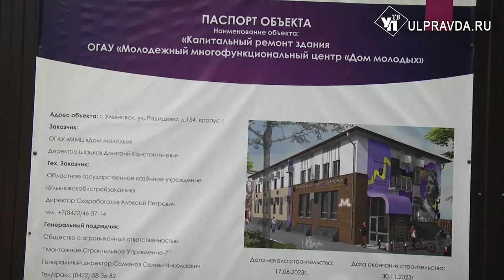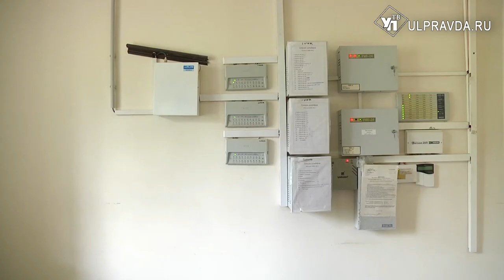Дом молодых омолаживают. Когда и где в Ульяновске откроется новый центр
Дизайн-проект готов, работы начались. Креативная площадка для молодёжи в этом году изменит облик. В Доме молодых проводится капитальный ремонт.